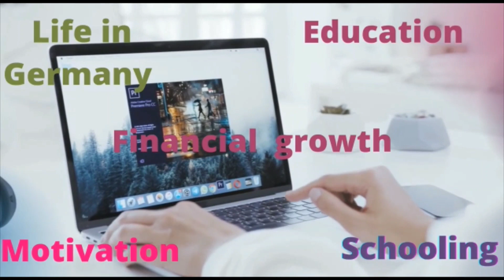Gender based discrimination at workplaces/工作中的性别歧视/Discrimination sexuelle au travail/Discriminación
No to discrimination against women in work places. Women should not be discriminated upon because they bear children. and it is not right to use this to terminate their work contract.